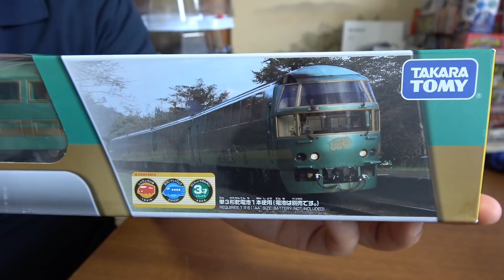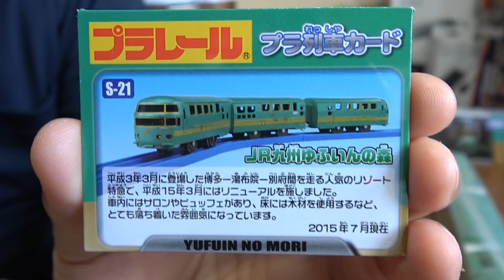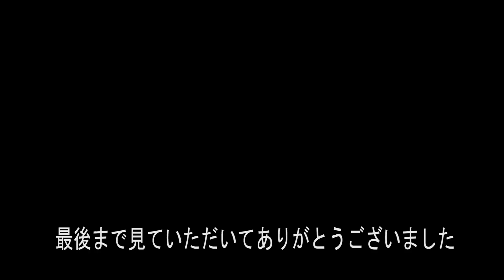プラレール JR九州ゆふいんの森を紹介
今回はプラレール S－21 JR九州ゆふいんの森を紹介してみました。

プラレール S-21 JR九州 ゆふいんの森

プラレール ピカチュウがかわいい‼ポケモンウィズユートレインと鬼太郎＆目玉おやじ列車

 DOVA-SYNDROME